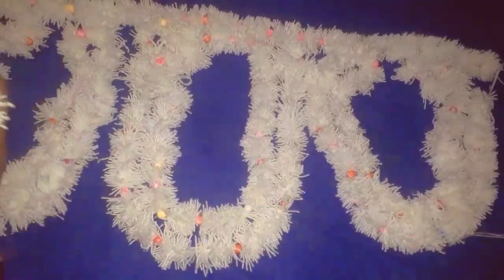gate parda ka design/gate parda ka new design/toran design/toran ka new design 2022/@Wowcreation06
gate parda ka design/gate parda ka new design/toran design/toran ka new design 2022/‎@Wow creation